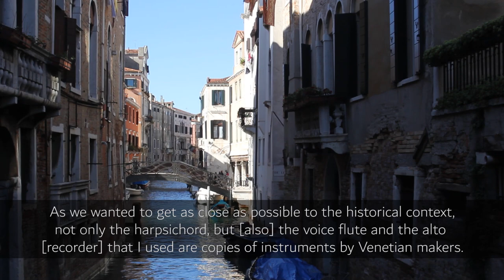'Anonimo Venexian' by Inês d’Avena & Claudio Ribeiro [Teaser]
La Serenissima’s imposing standing in music history is reaffirmed again and again through the continuous presence of some of its greatest composers and musical works in concert and radio programs throughout the world. Inês d’Avena and Claudio Ribeiro wanted to have a different look at the repertoire, discover ‘new’ music, and perhaps add a small, new piece to the musical puzzle. In the autumn of 2018, they spent forty days in Venice exploring a number of musical archives. Among their new finds – six anonymous manuscript sonatas per flauto as well as for solo harpsichord, displaying the melodic freshness and rhythmic vivacity that is so appreciated in this repertoire – is also a newly discovered work by Vivaldi, all presented here as a world premiere. The exciting result of their research was recorded at a historic venue, the Sala della Musica dell’Ospedaletto in Venice.